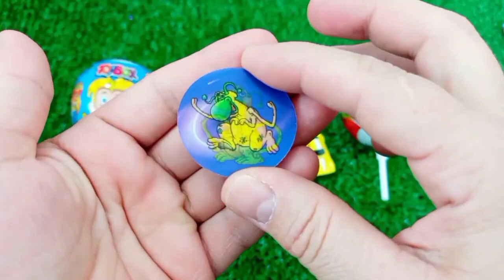Satisfying, Candy Unboxing video, Asmr Lollipops and Sweets ASMR Opening - Yummy Rainbow Lollipop